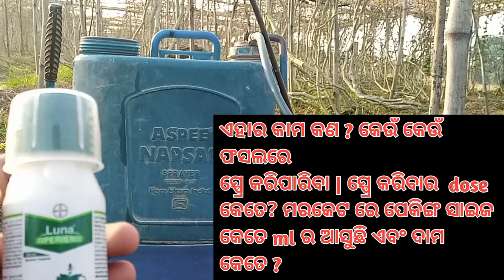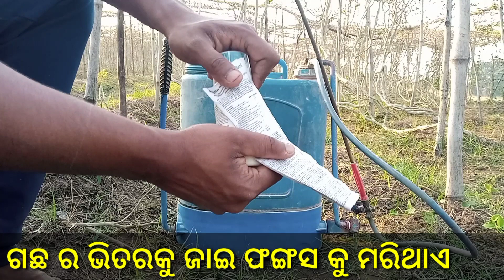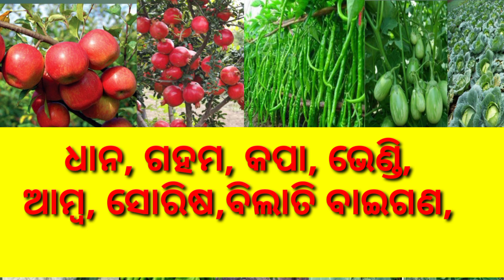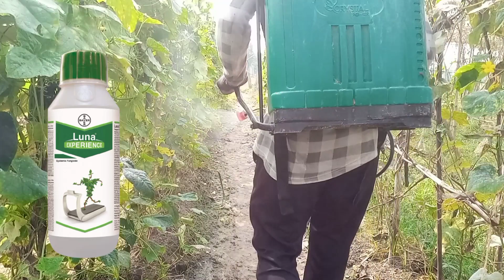bayer luna experience fungicide ||କେଉଁ କେଉଁ ରୋଗକୁ ଭଲକରିଥାଏ ||agricultureodisha bayer ||odisha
bayer luna experience fungicide ||କେଉଁ କେଉଁ ରୋଗକୁ ଭଲକରିଥାଏ ||fluopyram 17.7 + tebuconazole 17.7 sc.

ନମସ୍କାର  ଚାଷୀ ଭାଇମାନେ ମୁ ଦିବଶ ଆପଣ ମାନଙ୍କୁ ସ୍ୱାଗତ କରୁଛି agriaulcture ଓଡିଶା youtube chnnel ମାଧ୍ୟମରେ

ଆଜିଅମେ video ମାଧ୍ୟମରେ କଥା ହେବା   ବା (luna fungicide ) କେଉଁ କେଉଁ fungus କୁ control କରିତାଏ  ସମ୍ପୂର୍ଣ୍ଣ ବିବରଣୀ ପାଇଁ video କୁ ପ୍ରଥମରୁ ଶେଷ ପଯ୍ୟନ୍ତ ଦେଖୁତାନ୍ତୁ ।।